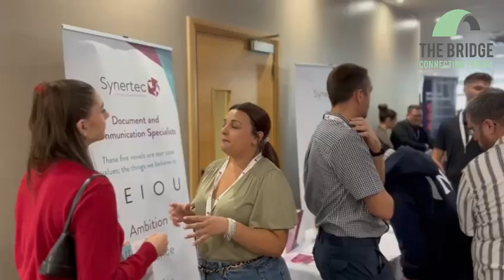Milton Keynes Jobs Fair by The Bridge - 30/08/2024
Milton Keynes Jobs Fair on Friday 30th August 2024 at DoubleTree by Hilton (Stadium MK).